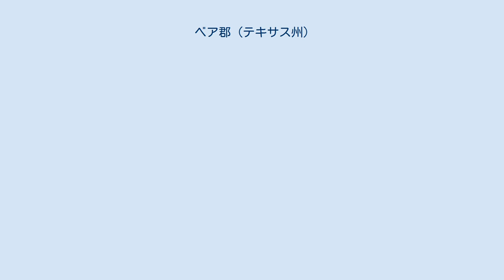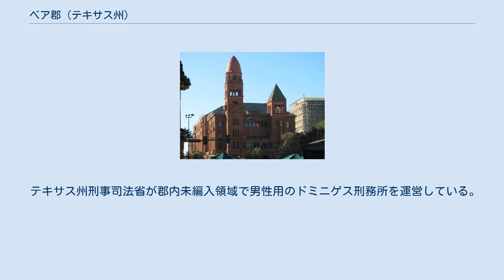ベア郡 (テキサス州)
ベア郡（英: Bexar County、[ˈbɛər]）は、アメリカ合衆国テキサス州の中央部南に位置する郡である。
2010年国勢調査での人口は1,714,773人であり、2000年の1,392,931人から23.1%増加した。
アメリカ合衆国の郡では人口で第19位である。
郡庁所在地は州都サンアントニオ市（人口1,327,407人）であり、同郡で人口最大、テキサス州で第2位、アメリカ合衆国で第7位の都市でもある。
古スペイン語で"Béxar"は [ˈbeʃar] と発音される。
 ベア郡はサンアントニオ・ニューブローンフェルズ大都市圏の中心となる郡である。
テキサス州は共和党支持の伝統があるが、ベア郡は大統領選挙で二大政党が競り合うところである。
1972年以降ベア郡を制した大統領候補が全て全国を制して当選してきた。
 1836年12月20日、ベア郡が創設され、その町域はテキサス共和国西部全体に広がっており、ニューメキシコ州西部や北のワイオミング州までその後の論争があった地域までが含まれていた。
テキサス州が州となった後に、ベア郡の中から128の郡が創設された。
 ベア郡はテキサスが独立を果たしたときに、23あった自治体（管理区分）の1つであるサンアントニオ・デ・ベハルからその名前が得られた。
サンアントニオ・デ・ベハルは当初サンフェルナンド・デ・ベハルの村だったが、スペイン領テキサスでは最初の市民政府が樹立されたところだった。
1731年、サンアントニオ川の水源周辺に設立されていた伝導所近くに、カナリア諸島からの移民55人が入ったときに、この町が造られた。
この開拓地は、伝導所を守っていたスペインの軍事基地サンアントニオ・デ・ベハル砦に因んで名付けられた。
サンペドロ泉に位置するこの砦は1718年に設立されており、スペインのベハル侯爵の次男で、メキシコ副王バルタザル・マヌエル・デ・ズニハ・イ・グスマン・ソトマヨル・イ・サルミエントに因んで名付けられた。
ベハルはスペインの町の名だった。
 ベア郡はテキサス州中央部南にあり、ヒューストン市の西190マイル (305 km)、メキシコ湾から内陸に140マイル (225 km) に位置している。
 バルコーンズ断崖が郡内西部から北東に横切っている。
断崖の北はテキサス・ヒル・カントリーの岩の多い丘陵、泉と峡谷である。
断崖の南は黒土プレーリーと南テキサス平原である。
サンアントニオ川がサンアントニオ市中心街の北にある泉から流れ出し、郡内の南と南東方向に向かって流れている。
 ベア郡は大統領選挙で二大政党が競り合うところである。
1972年以降ベア郡を制した大統領候補が全て全国を制して当選してきた。
2008年の大統領選挙では、バラク・オバマが投票総数の52.23%を獲得してベア郡を制した。
これはオバマが獲得した全国の得票率52.92%とほぼ同じだった。
 * 小部分のみが郡内 * * ベア郡、コマール郡、ケンドール郡に跨っている * * * ベア郡、コマール郡、グアダルーペ郡に跨っている * * * * ベア郡、アタスコサ郡、メディナ郡に跨っている ベア郡収監所がサンアントニオ市中心街ノースコマル200にある。
 テキサス州刑事司法省が郡内未編入領域で男性用のドミニゲス刑務所を運営している。